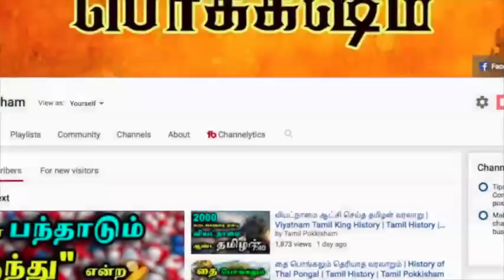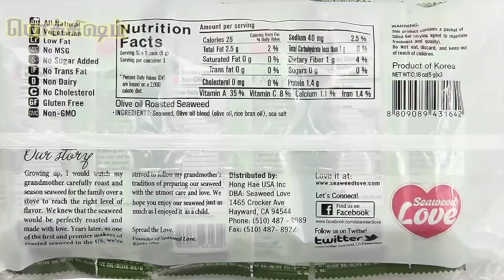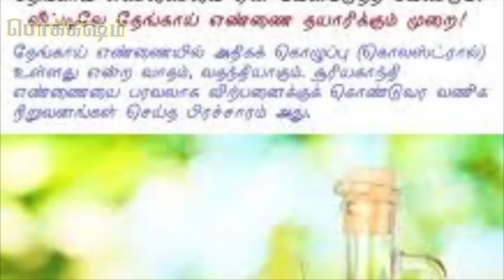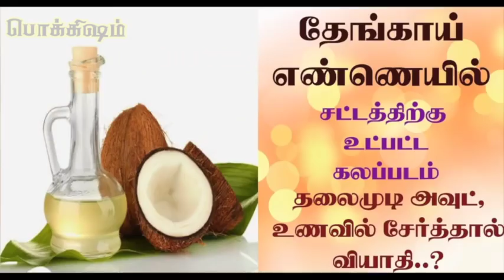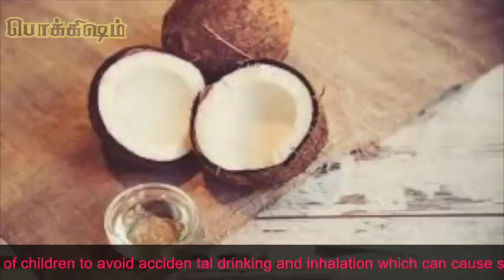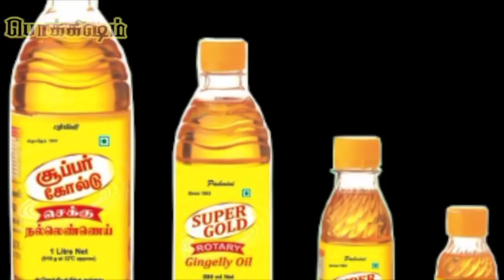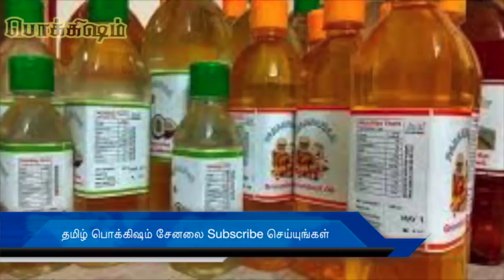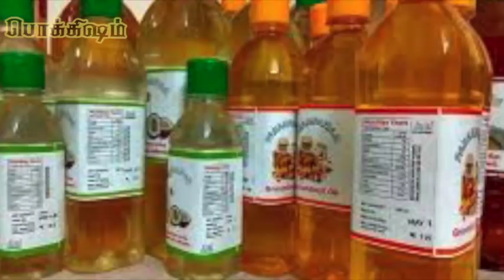தேங்காய், சமையல் எண்ணெயும் கலப்படமும் | coconut oil, cooking oil Unknown facts | Tamil Pokkisham